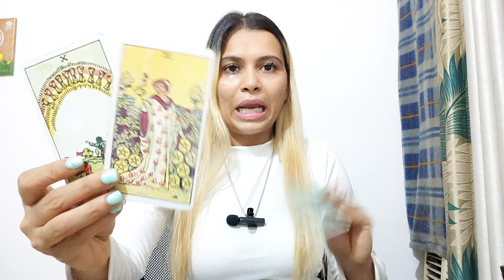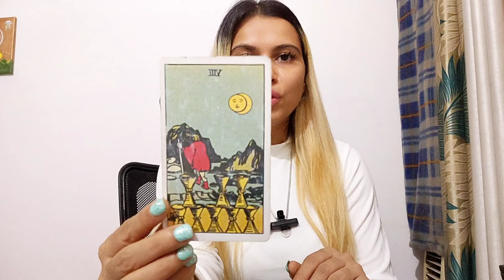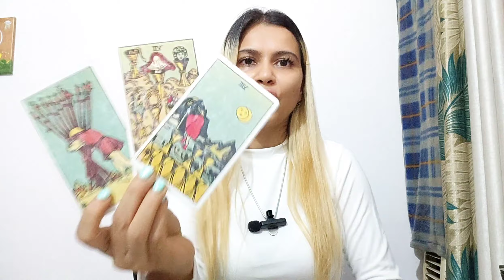Give me all your pain Dear One | मुझे अपना सारा दर्द दो और बदले में मेरी सारी खुशियाँ ले लो।🥺❤️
☀️ PERSONAL SESSIONS 🌕

1. Tarot + Intuitive Energy Reading Session
2. Twinflame Astrology Reading - 150$ (Complete Birth Details with Location+ Time and DOB) 🪽

This One is for Everyone i.e. Single (By Choice or By Option Given) Married, Divorced, Single Parent, Any Sexuality. Whether You Think You Met Your Twinflame Or Not doesn't matter. Whether You are in Physical Separation or Living Under the Same Roof doesn't matter. These Sessions are Designed to Teach How to Cultivate True Love in Your Life. Learn to Drink The Nector of Love on Your Own First because Your Twinflame Is Simply Your Mirror. IT'S ALL ABOUT LOVE -  4 Sessions - 1000$ ( If You Repeat this extremely Enjoyable Course then get 10% Discount on the 2nd One and If You Book 2 of them together (8 Sessions) get 10% off on Total Amount. ❤️❤️❤️

OneLove ✨ & Peace-Out 🌷